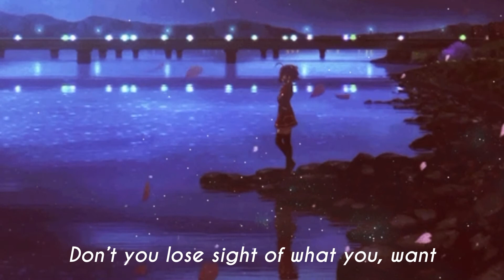Oblivion - Lofi Fruits Music SLOWED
Hope you enjoy this slow version of Oblivion by lofi fruits music, the original is by Lily Potter, I personally really love this version of the song that lofi fruits music made and I really like the way it came out so enjoy and vibe (: